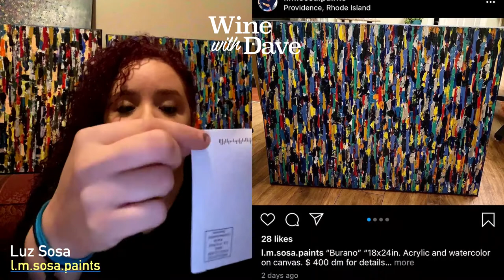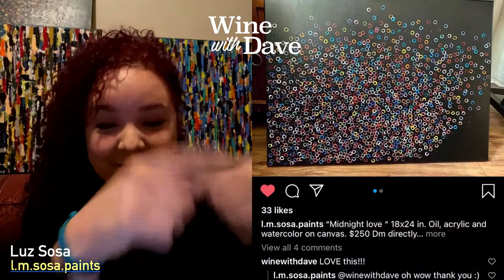Episode 82: Tonight's Guest: Painter, Luz Maria Sosa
Tonight's Guest: PainterLuz Maria Sosa